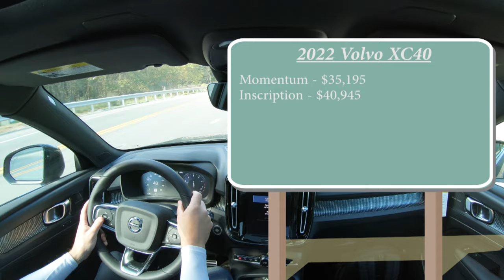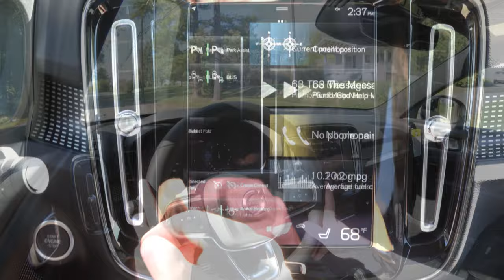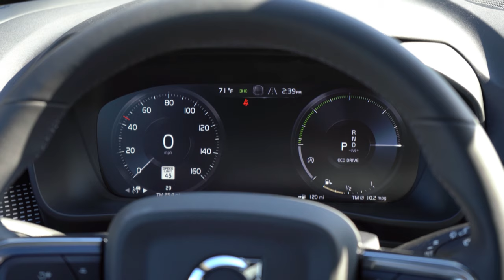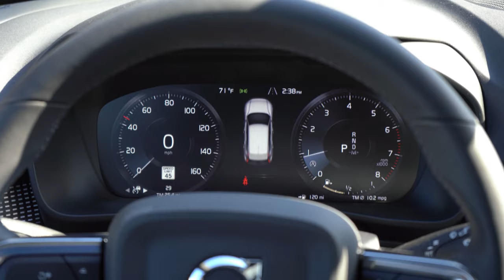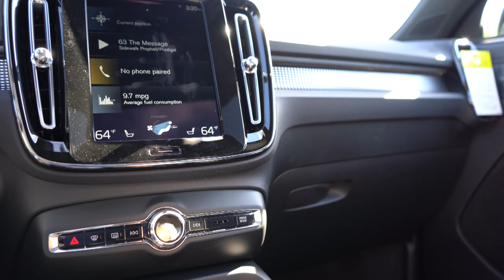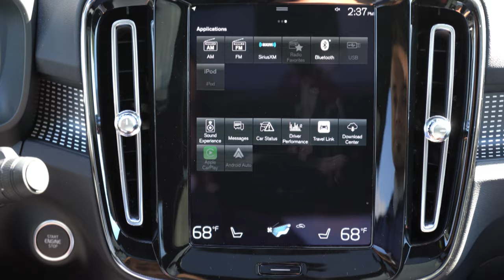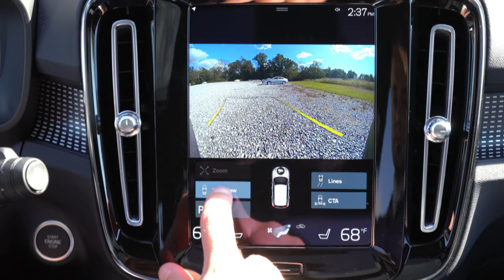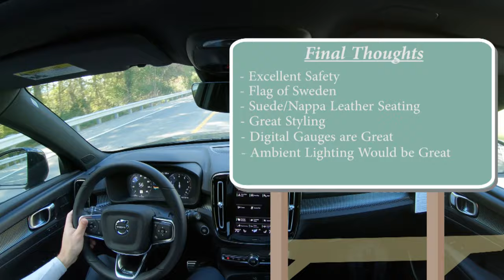2022 Volvo XC40 Review | BEST Compact SUV!?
In this video I'll go for a test drive & completely review the NEW 2022 Volvo XC40! I'll test out acceleration, braking, steering feel, cargo space, rear legroom, sound system, exhaust clip & much more!

Big thanks to Younger Volvo in Hagerstown, MD for allowing me to check out the NEW 2022 Volvo XC40! For more information on their inventory please feel free to visit their website below.